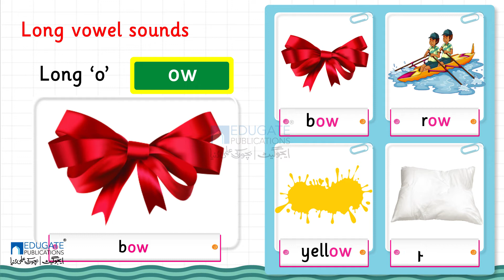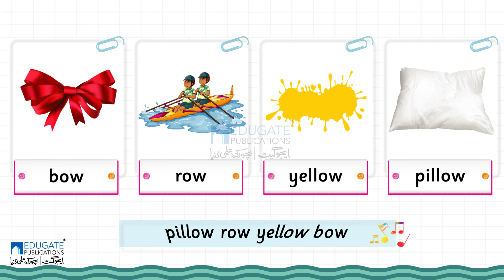Prep 11 pg#13 o 'ow'